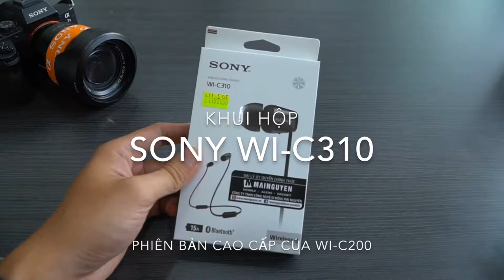Khui hộp và Đánh giá Tai nghe Sony WI-C310- happystores.com.vn